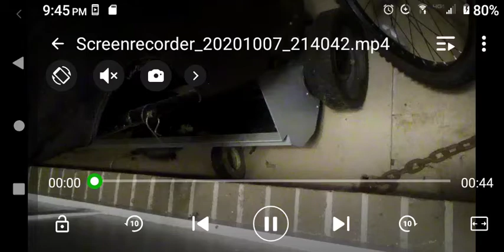October 7, 2020